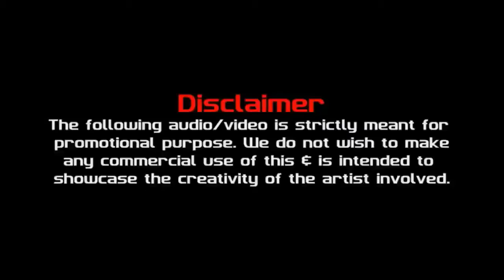cctv singaa( Official song)Latest song punjabi.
Thank watch my video